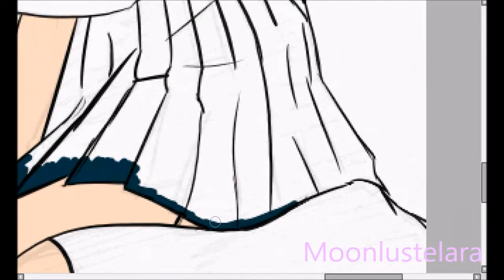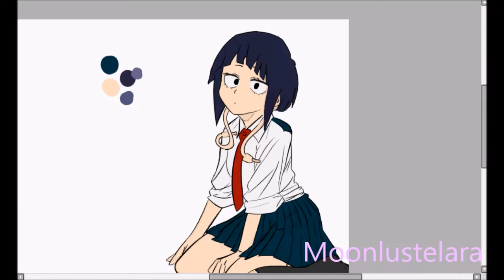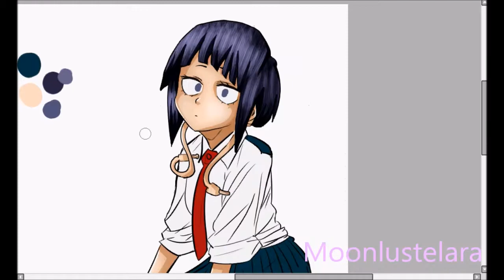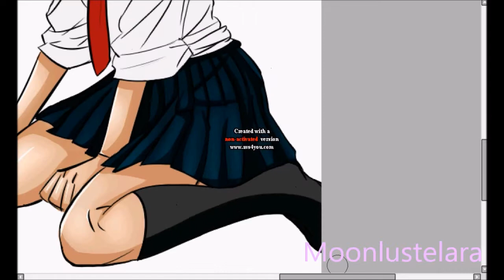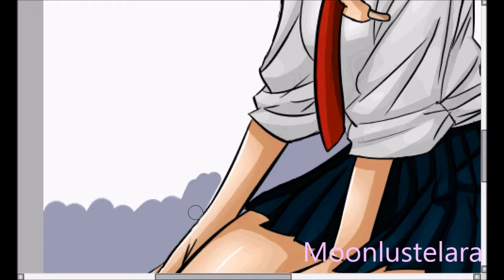Kyouka Jirou Speedpaint